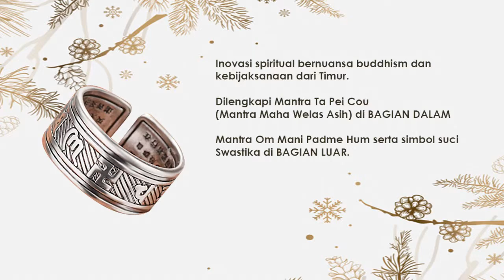Cincin Retro Mantra Tibetan Buddhism All Size Silver Copper (CC04)